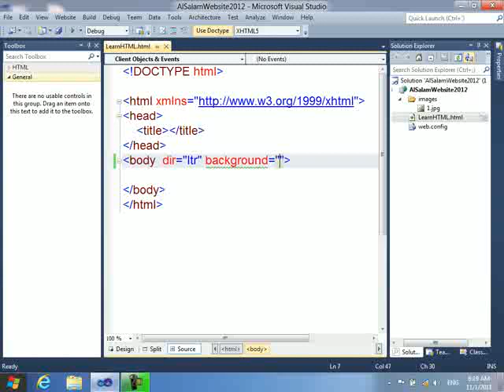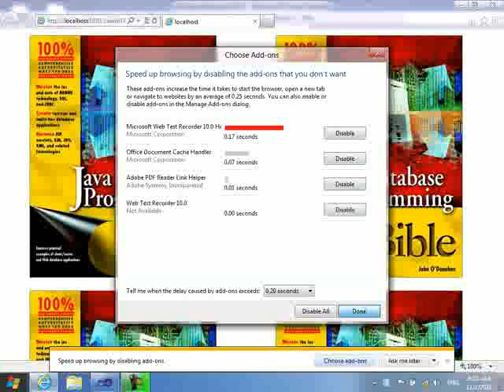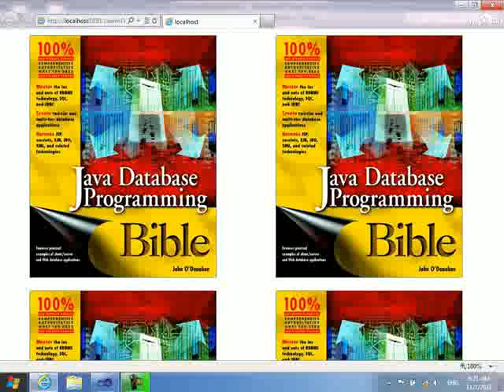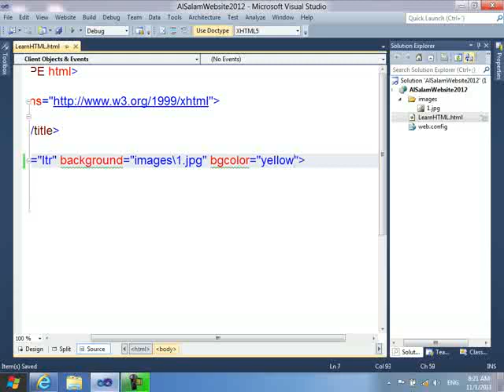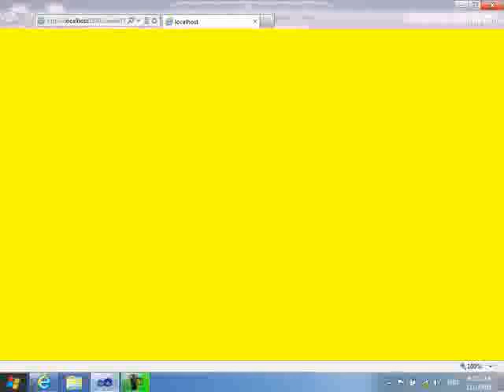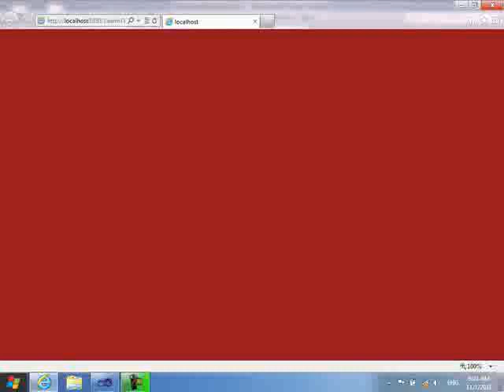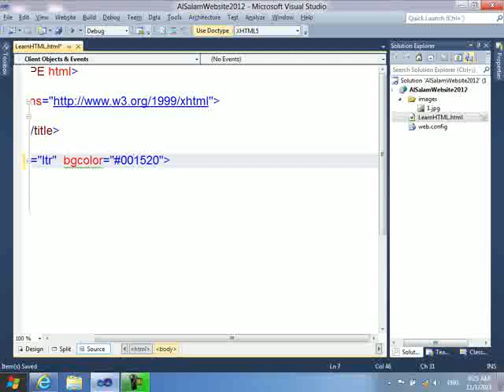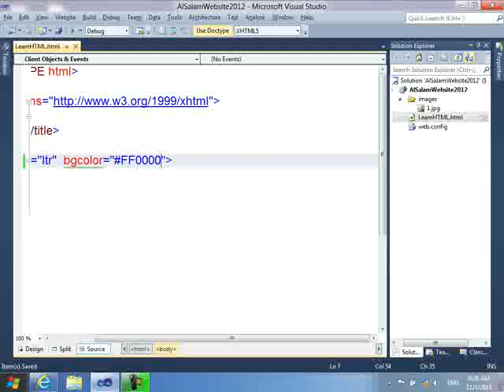2 2 أبنية الــ xhtml ASP NET 01